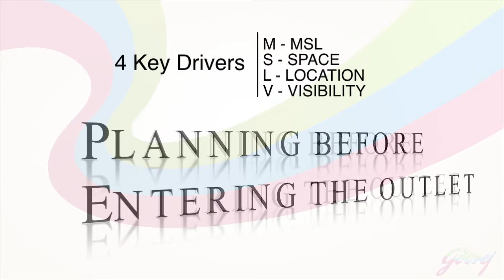22 NSS Planning before Entering the outlet PRO TELUGU